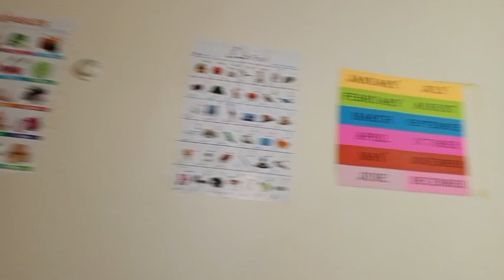Class decoration in progress